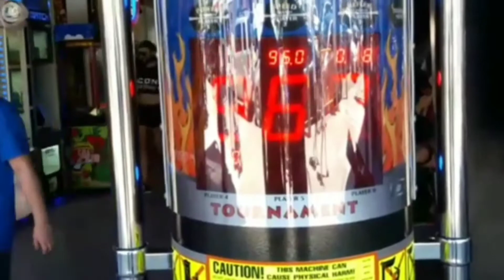С Днём рождения Руслан.